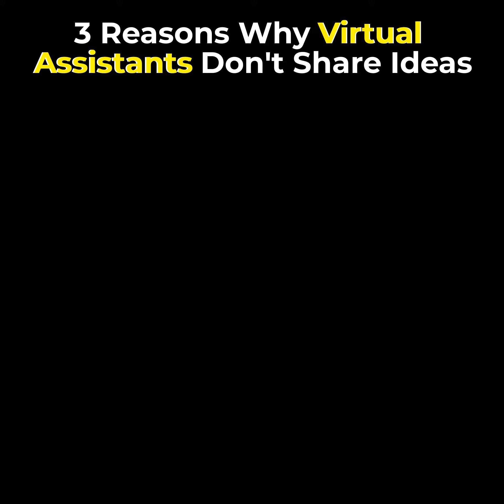3 reasons why your VA doesn't share ideas.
The 3 REASONS why your Virtual Assistants doesn't share ideas and learn how to solve it!